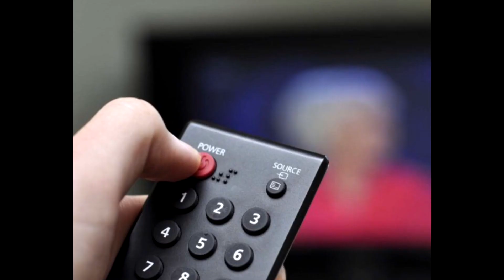The Family Guy Video Game kinda sucks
Remember the Family Guy Video Game on PS2? I recently played through it and while it's definitely not Simpsons Hit & Run, it's also not... no... you know what... it's actually pretty bad. Sorry?

Maybe Back to the Multiverse will be better? (Hint, hint at a future video)